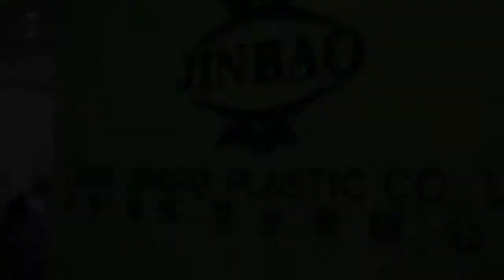亚克力板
We are professional in acrylic sheet and product!